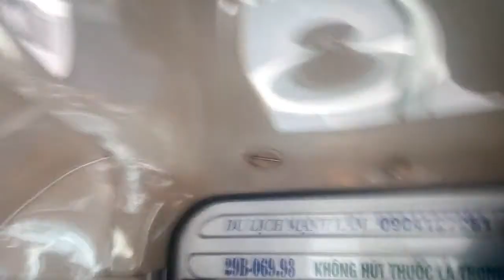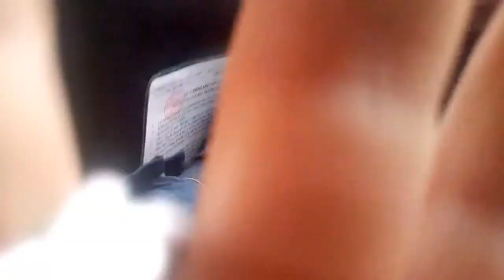Game, Device & Console #33 (Special): ''Một ngày về quê" hài tết 2020 (Up muộn)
SORRY FOR UP MUỘN